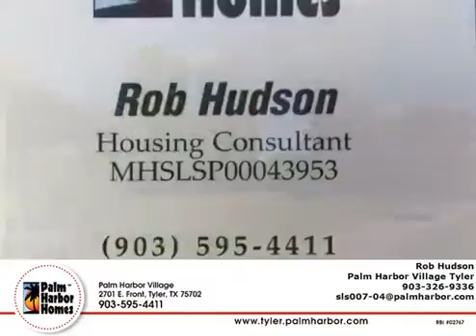Lindale Texas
Spacious 3 bed 2 bath on 1.67 acres with HUGE front porch!  Only $115,900!  This home is being completely refurbished!

Lindale ISD,  and ready for sale!  This home will not last long!

I am not a lender, but I do work with several lenders to help you along in your home buying process! Very competitive rates, and can work with most credit scores!

You will be glad you did! RBI02767
Office located in Tyler, Tx.